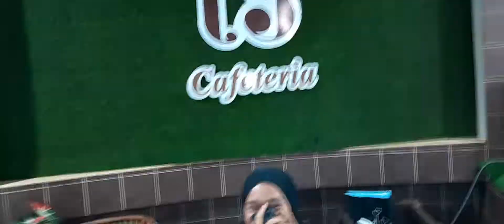BBQ MALAM FAMILY DAY